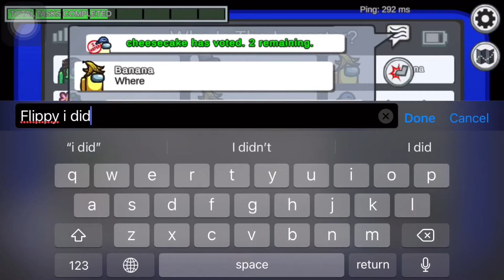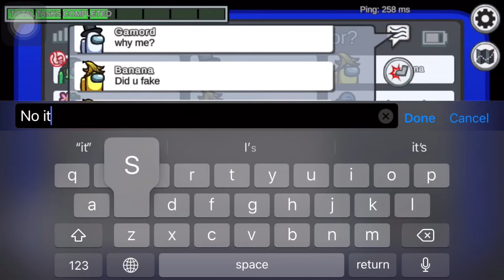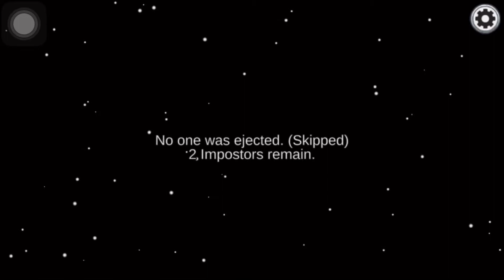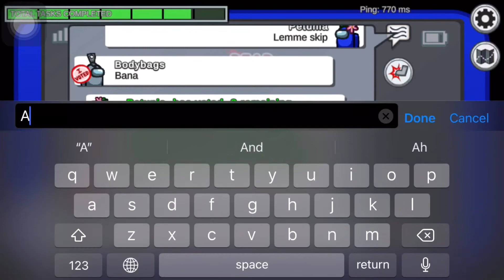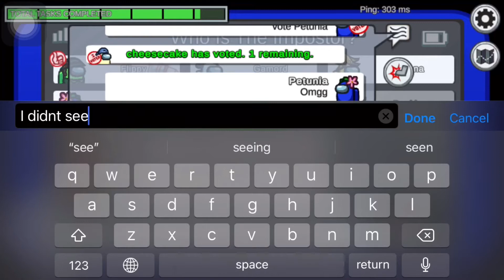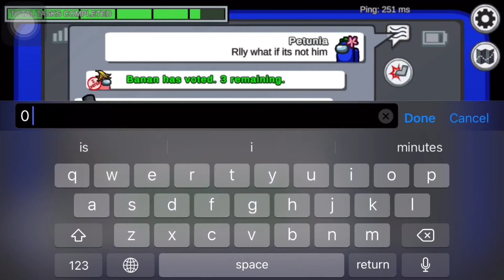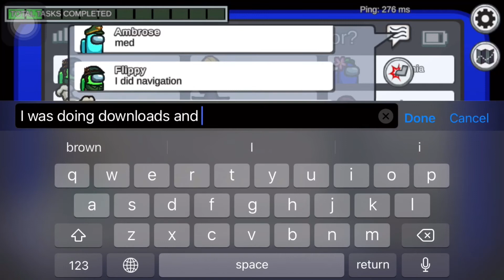WAS THAT GOOD| Among Us /w Handy & Flippy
I just disconnected that part

Anyways guys I hope you enjoy this video if you did please give me a big thumbs up and hit that notification bell and comment down below and share peace ouut

Petunia_theblueskunk

petuniatheblueskunk